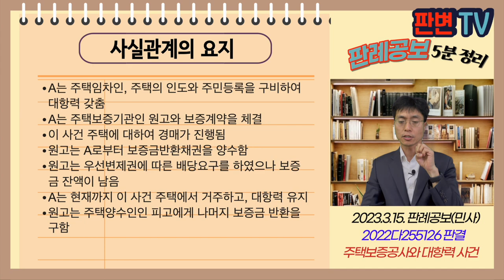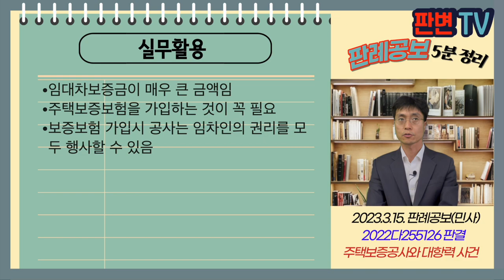주택보증공사와 대항력 사건 [23.3.15.자 판례공보(민사)]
주택보증공사와 대항력 사건
별 3개

2023.2.2. 선고 2022다255126 판결
구상금

원고 주택도시보증공사
피고 주택 양수인(상고인)

상고기각

A는 주택임차인, 주택의 인도와 주민등록을 구비하여 대항력 갖춤
A는 주택보증기관인 원고와 보증계약을 체결
이 사건 주택에 대하여 경매가 진행됨
원고는 A로부터 보증금반환채권을 양수함
원고는 우선변제권에 따른 배당요구를 하였으나 보증금 잔액이 남음
A는 현재까지 이 사건 주택에서 거주하고, 대항력 유지
원고는 주택양수인인 피고에게 나머지 보증금 반환을 구함

주택보증공사가 보증금채권을 양수한 경우
우선변제요구하여 일부만 변제받았다면,
나머지 보증금을 새로운 집주인에게 청구할 수 있는가

대항력과 우선변제권 있는 임차인은 경매에서 배당요구할 수 있고,
나머지 보증금에 대하여 대항요건 유지하여 임대차관계 존속을 주장할 수 있음
주택임대차보호법에서 정한 주택보증 금융기관이 보증금반환채권 양수한 경우에도 마찬가지로 적용됨
주택보증공사는 새로운 집주인에게 임대차관계의 존속을 주장하여 나머지 보증금 반환을 구할 수 있음

실무활용
임대차보증금이 매우 큰 금액임
주택보증보험을 가입하는 것이 꼭 필요
보증보험 가입시 공사는 임차인의 권리를 모두 행사할 수 있음